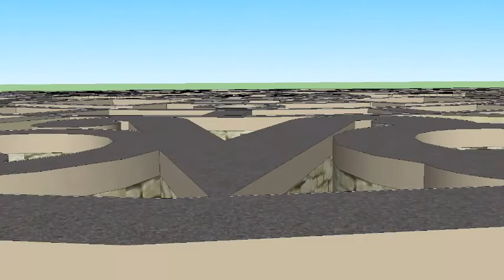Fanfare for the common Mayan - 2014 Dry Stone Wall Calendar